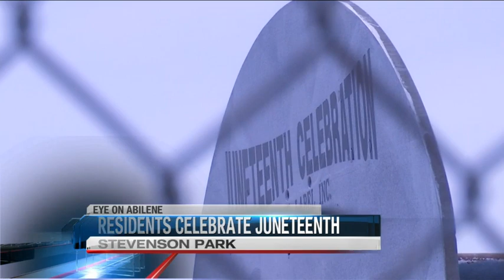Abilene residents host Juneteenth celebration